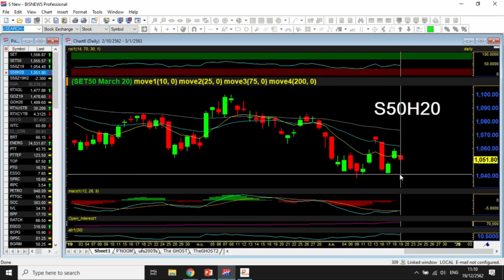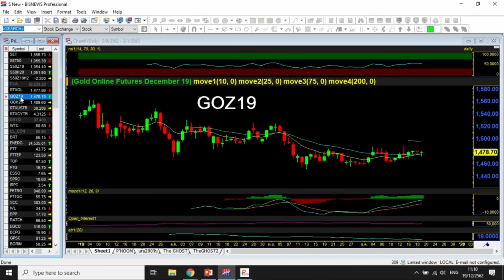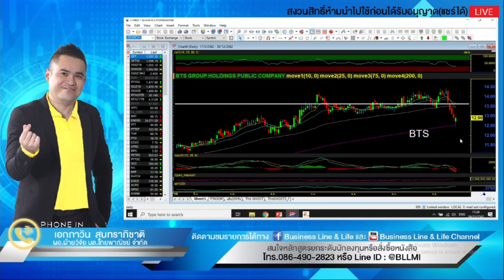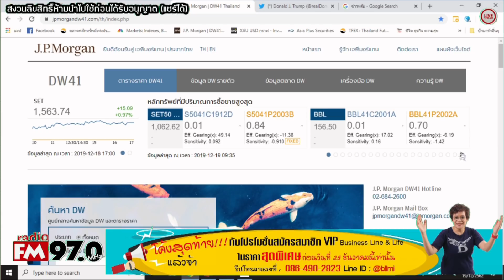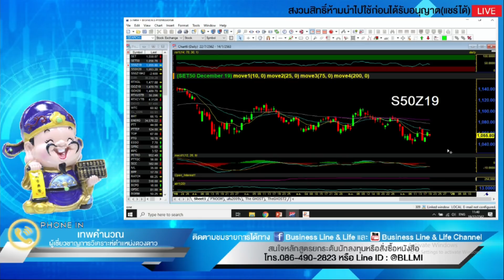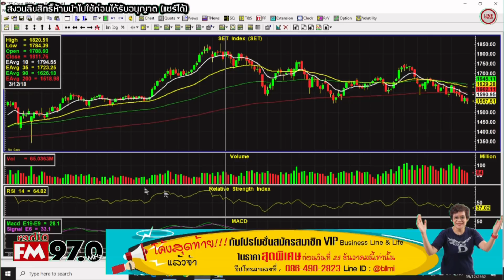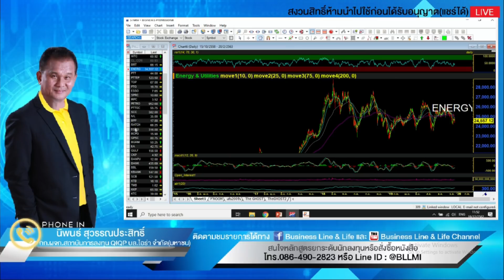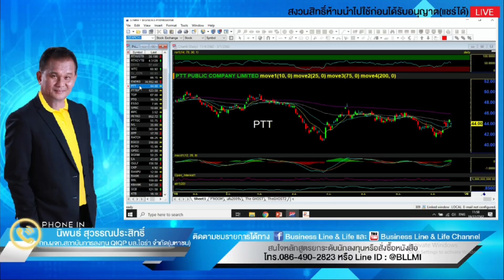Business Line & Life 19-12-62 on FM 97.0 MHz